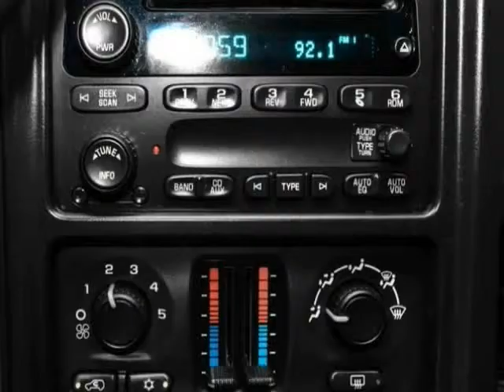2006 GMC Sierra 1500 SLE1 (San Antonio, Texas)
15115 San Pedro
San Antonio